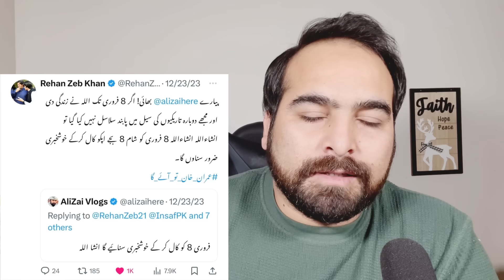Rehan Zaib Last Chat With AliZai | Maryam Nawaz Computer Hacking Exposed | Bushra begum in Bani Gala